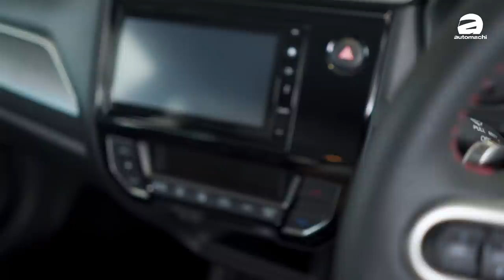2020 Honda BR-V 可以载多少个小姐姐？（新车介绍）｜automachi.com 马来西亚试车频道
2017年 Honda Malaysia 正式在我国发表了全新的7人座跨界车型 BR-V ，之后因为车辆的实用性以及价格合理因此一跃成为我国市场最畅销的7人座车型之一，而这一次的小改款则是对外观进行了修饰，同时升级了配备来继续维持 BR-V 在本地市场的领先地位。首先我们可以看到在外观上 2020 BR-V 拥有全新的水箱护罩，前后保险杆，16寸轮圈设计等等，其余的细节方面则是改动不大。

内装方面，虽然设计还是维持一样的风格但是在配备上进行了升级，入门版的 E 车型新增加智能钥匙，免钥匙启动，高声扬声器，自动空调以及空气过滤芯，至于顶级版的 V 车型除了以上提及的配备之外还拥有换挡拨片，新的7寸触屏主机，新的红黑混搭皮革座椅以及黑色车缝线的排档杆，质感方面升级不少。在安全配备方面， 2020 BR-V 全车系有两具气囊，并且有 VSA 车身动态稳定系统。

空间方面 2020 BR-V 还是延续了 Honda 一直以来的灵活空间运用优势，首先就是 2020 BR-V 第三排座椅可以让成人乘坐，这样就比起不少7人座车型优秀了，再来就是 2020 BR-V 的第二排座椅支援6:4分离椅背倾倒，第三排座椅支援5:5分离椅背倾倒，在你需要运载大体积物品的时候 2020 BR-V 可以轻松满足你的要求。在一般的情况下 2020 BR-V 的后备箱容积为223公升，在第三排座椅倾倒之后则是为539公升。

引擎方面 2020 BR-V 依旧采用了1.5L的 i-VTEC 自然进气引擎，匹配 CVT 变速箱，提供同级车款中最优秀的120 PS最大马力，峰值扭力则为145 Nm。售价方面， E 版本的 2020 BR-V 为RM 89,900，至于 V 版本则是为RM 96,900。

在影片中小姐姐也会为大家亲自示范 BR-V 的空间表现，各位千万不能错过哦！